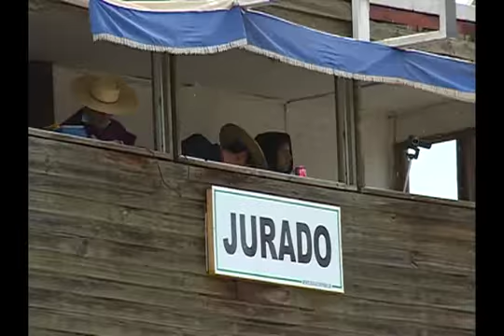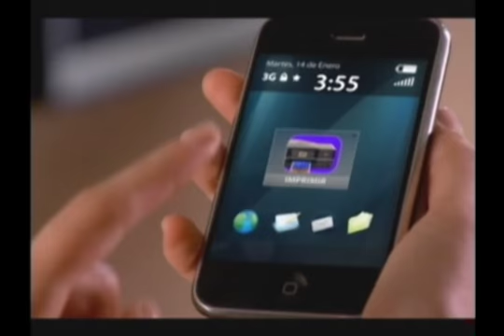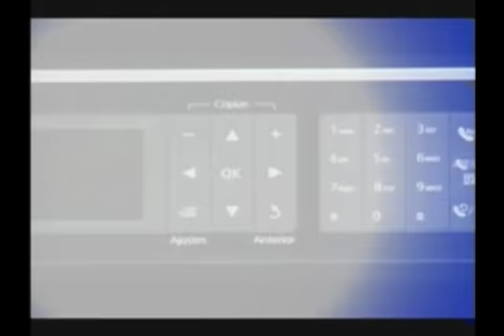Rodeo San Bernardo